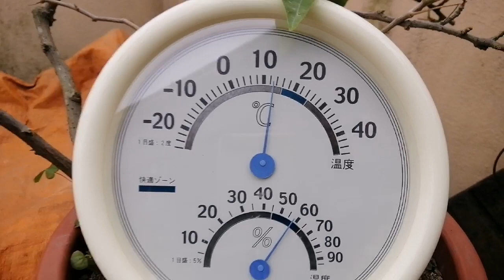Tưới nước bình thường trở lại cho cây hoa giấy để kịp ra hoa vào tết 2021 _ phần 6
Hôm nay là ngày 26 - 11 âm lịch mình chia sẻ cách tưới nước bình thường trở lại cho cây hoa giấy để kịp ra hoa vào đúng tết âm lịch